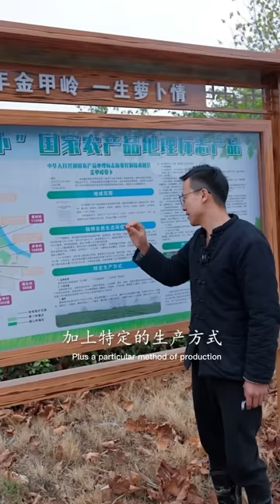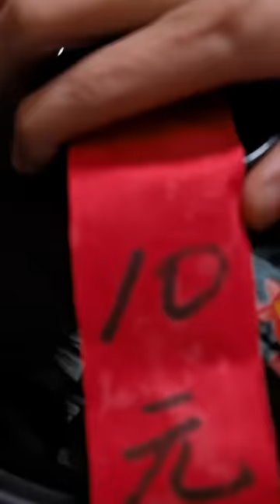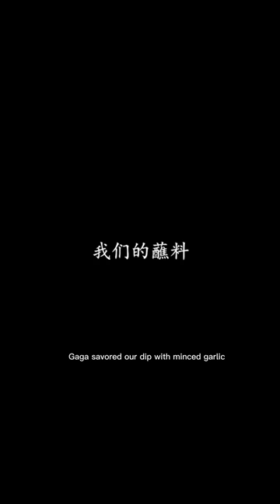Cousin's homemade chili sauce丨Eating Spicy Food and Funny Pranks丨Funny Mukbang丨TikTok Video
All ingredients are ethically and legally obtained. " Cousin's homemade chili sauce丨Eating Spicy Food and Funny Pranks丨Funny Mukbang丨TikTok Video

country food#Chinese special food#food making